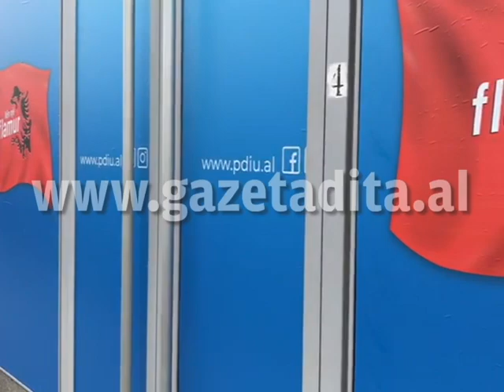Incidente në Fier, dëmtohen me gurë xhamat e zyrave elektorale të dy partive, PS dhe PDIU